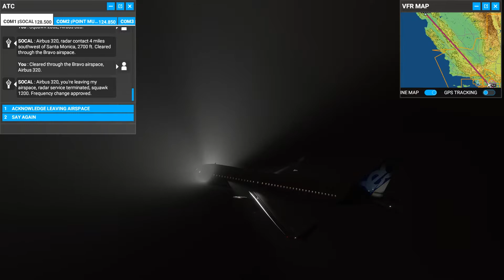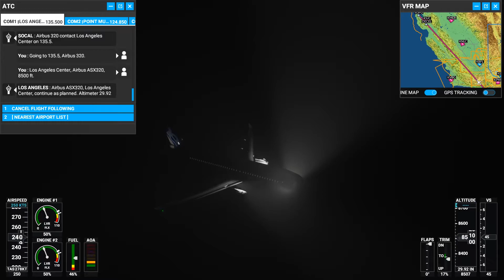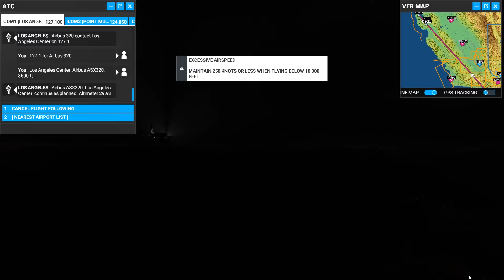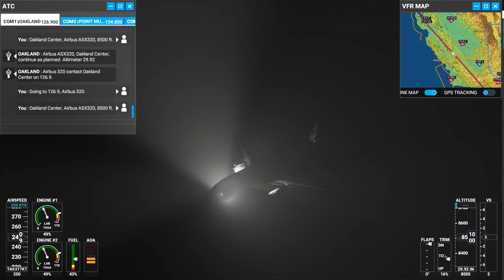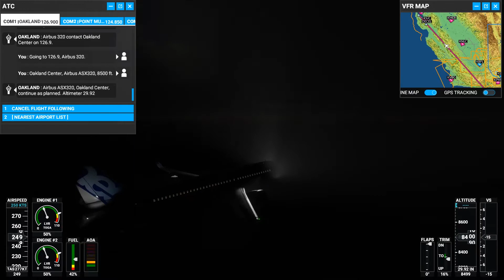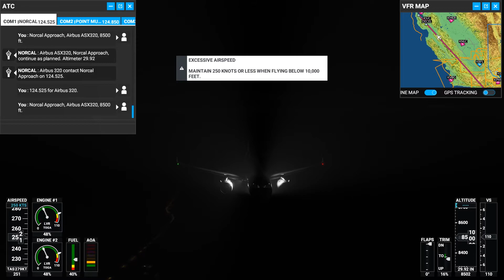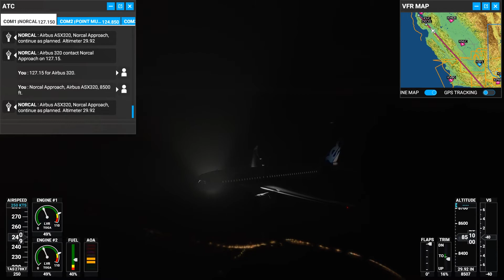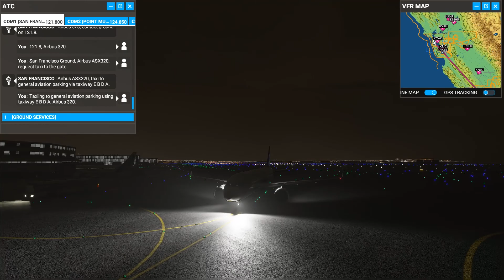✈ Night full flight from Los Angeles to San Francisco in the sky rain | Airbus 320 Neo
Travel:
01. 00:00 Taxi
02. 06:30 Take-off
03. 01:15:20 Landing
04. 01:19:00 Taxi
This is the first full flight I took with the Microsoft Flight Simulator. Direct flight from Los Angeles to San Francisco with Airbus A320 Neo aircraft in night and rainy conditions.